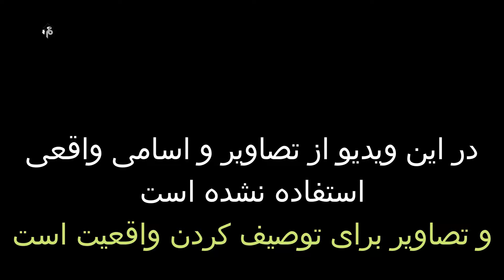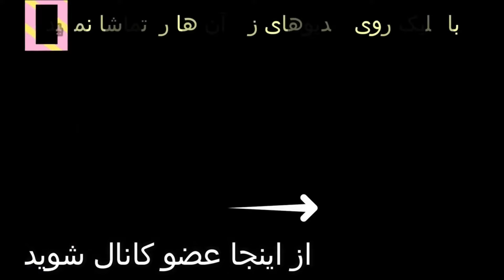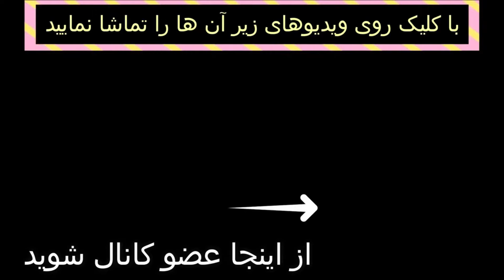رفتم خونه دیدم شوهرم یه زن آوردهمنم عصبانی شدم و... | داستان واقعی و آموزنده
سلام در این ویدیو داستان آموزنده ی خانمی رو میبینیم که دو بار ازدواج کرد و اتفاقات عجیبی رو تجربه کرد
و همچنین ماجرای مرگ پیرزن هشتاد ساله که دوربین های مداربسته ثابت کردن که پرستار خانگی با او بدرفتاری کرده

👇داستان دختری که  دوست پسرش بردش خونه و دست درازی کرد .شرط دختری برای ازادی پسر